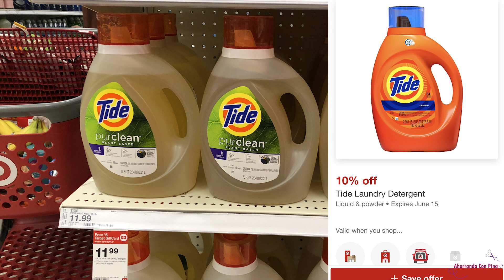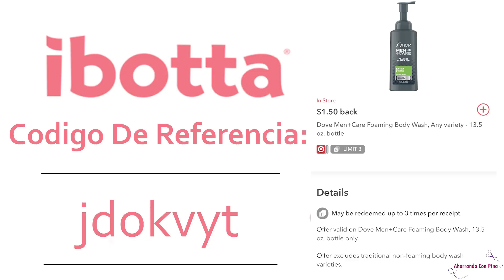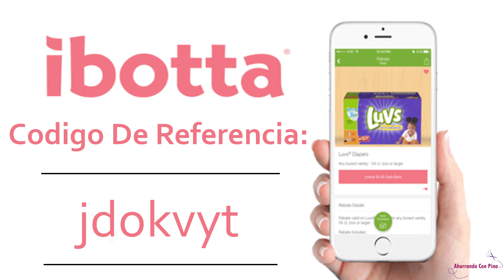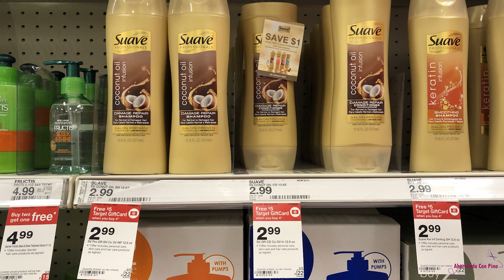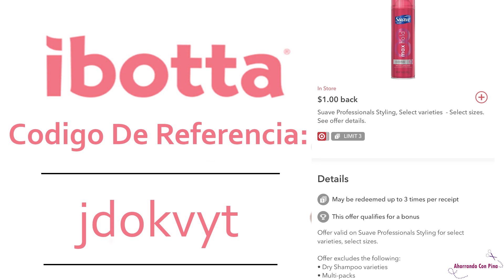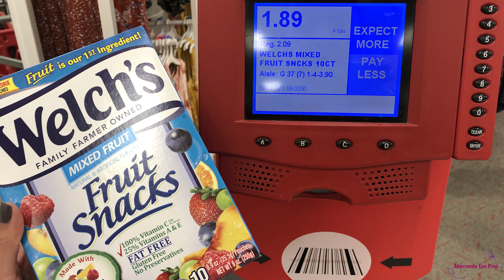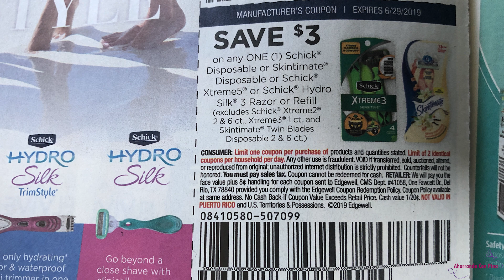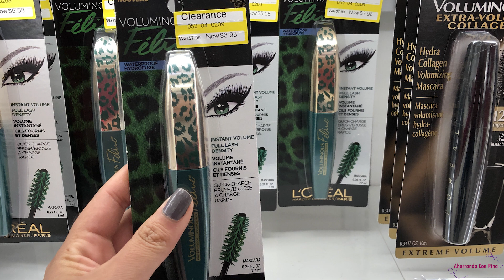Ofertas Para Que Aprovechen En Target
Hola amigos le dejo este video para mostrarles cuales son las ofertas que pueden realizar en Target.

💖 Este es mi codigo de referencia para Fetch Rewards:

G9UXQ